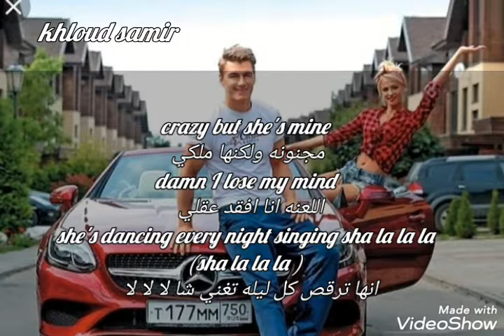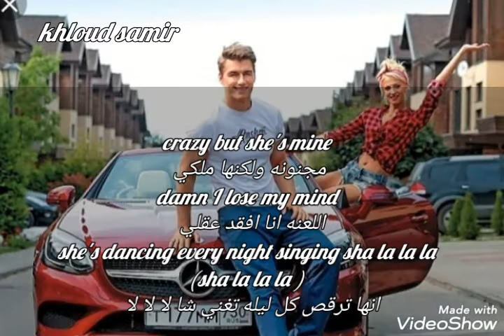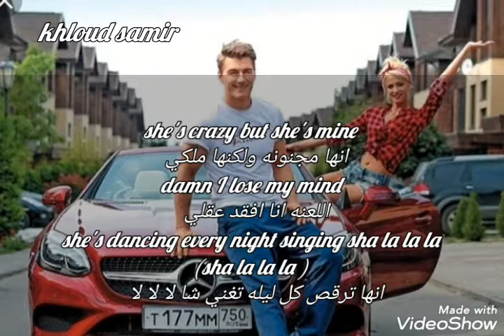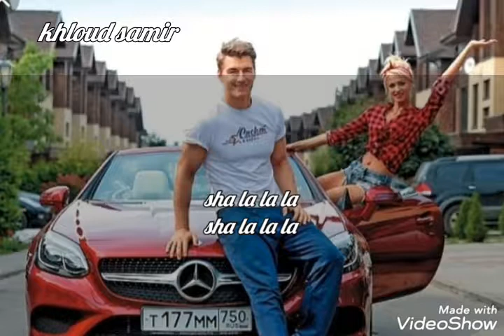اغنيه she's crazy but she's mine مترجمة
sha la la
she's crazy but she's mine
Damn I lose my mind she's dancing every night singing sha la la la la
اغنيه مجنونه ولكنها ملكي مترجمة